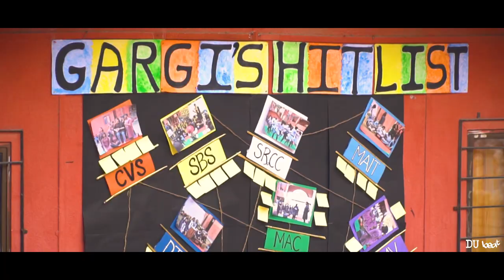Reverie'19, Gargi College - Aftermovie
Relive the three days of a beautiful daydream with amazing line-ups and scintillating performances, as DU Beat presents the aftermovie for Reverie'19, Gargi College.